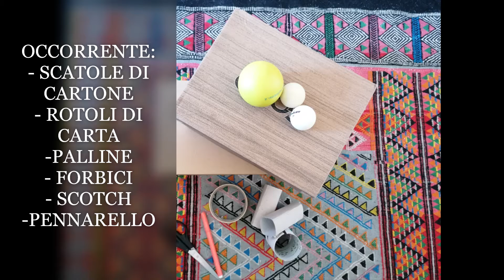17.04.20 - Chiara - gioco del minigolf